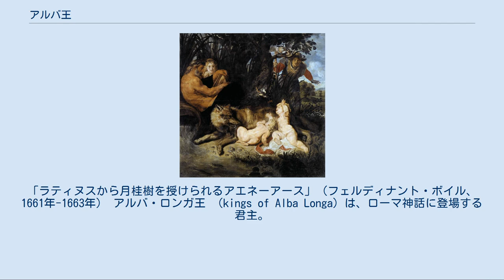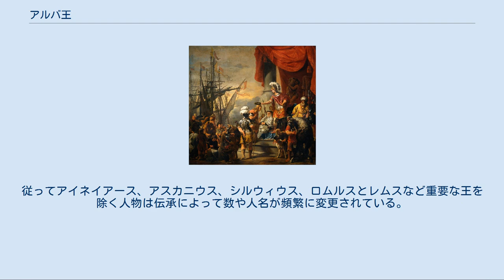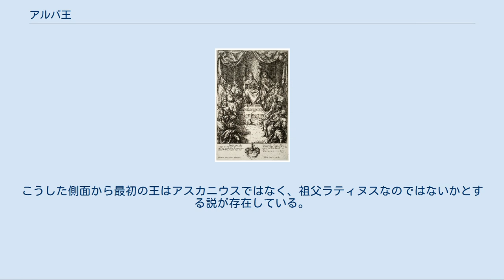アルバ王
「ラティヌスから月桂樹を授けられるアエネーアース」（フェルディナント・ボイル、1661年-1663年） アルバ・ロンガ王 （kings of Alba Longa）は、ローマ神話に登場する君主。
 ローマ文明の創出者であるロームルスが属したシルウィウス家が中心となった王家で、後期の王の幾人かは実在した者と考えられている。
 「アルバ・ラテン王」「ローマ・ラテン王」「ローマ・アルバ王」とも呼称されるこの王位はローマ神話に登場する、トロイア人の戦士アスカニウス（アスカニオス）が築き、その父アエネーアース（アイネイアース）とラテン人王ラティヌスの娘ラウィニアの間に生まれた異母弟シルウィウスの子孫が継承したアルバ・ロンガの君主を指す。
 アイネイアース伝承を含むローマ神話自体がラテン人の都市国家を起源とするローマ帝国、及びそれを統治するユリウス氏族の権威を高める為に、帝政初期に生み出された民族神話である事は広く知られている。
つまりラテン人とローマとユリウス家に、ギリシャ神話の神々やトロイア文明を結びつける事を意図して創作された訳である。
新しい神話は主にそれ以前からあったギリシャ神話（アイネイアース）とラテン神話（ラティヌス）を結びつける形で変革したが、その結果としてトロイア文明の滅亡とローマの建国が時期的に合わなくなってしまった。
 アルバ・ロンガの歴代国王の多くはラウィニアとアイネイアースのロマンスから、その末裔ロムルスとレムスの登場までの辻褄を合わせる為に後々から付け加えられたと考えられている。
従ってアイネイアース、アスカニウス、シルウィウス、ロムルスとレムスなど重要な王を除く人物は伝承によって数や人名が頻繁に変更されている。
 通常、アルバ・ロンガ最初の王はアスカニウスと伝承される場合が多い。
しかしその後、アスカニウスは自らの子でなく異母兄弟のシルウィウスに王位を譲り、また王家もその子孫に継承されている。
こうした側面から最初の王はアスカニウスではなく、祖父ラティヌスなのではないかとする説が存在している。
 歴代王の正しい順番や数は不明なものの、アルバ・ロンガ王国自体は（王国最末期の遺跡ではあるものの）その実在が確認されている。
同じラテン人国家であるローマ共和国に滅ぼされるまではラテン文明の中心地であった。
 ティトゥス・リウィウスの伝承とハリカルナッソスのディオニュシオスの伝承に基く。
 ^ Titus Livius. “Book I”. History of Rome ^ Dionysius of Halicarnassus. “I.66 ff”. Roman Antiquities ^ Lines 1011–1016.